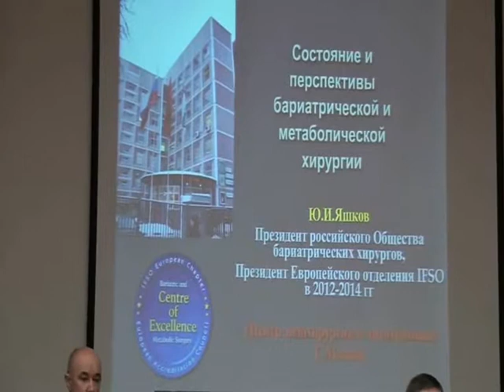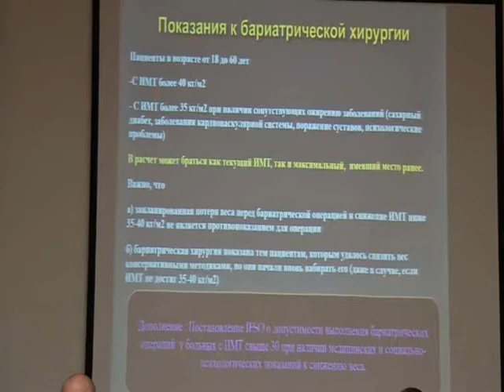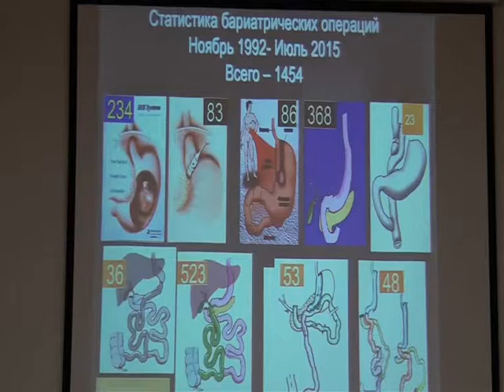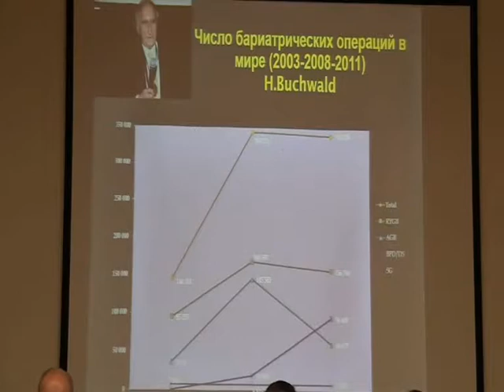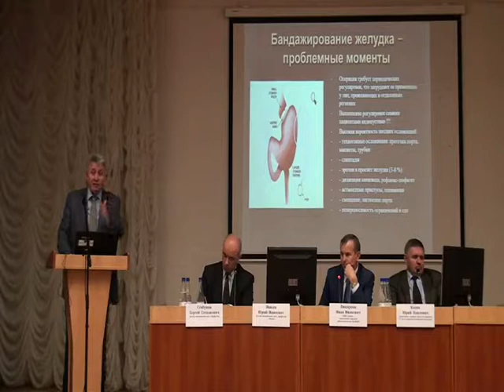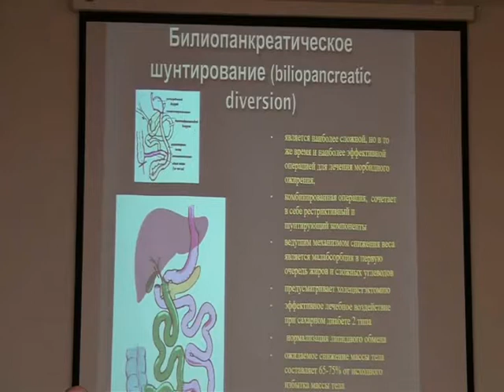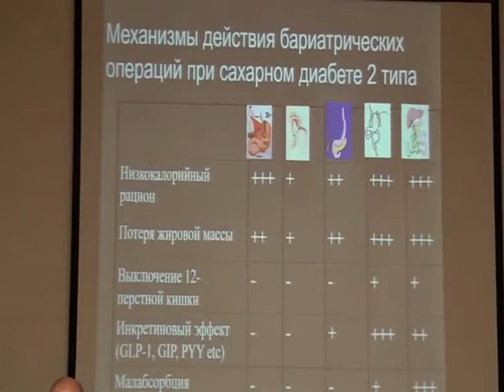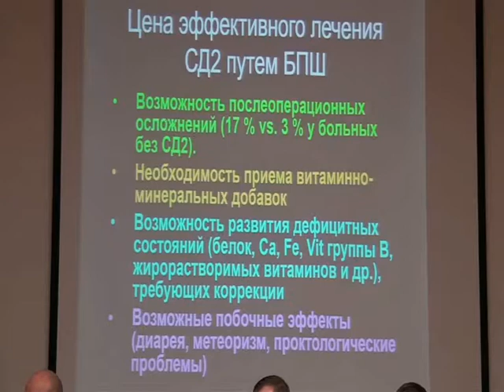Яшков Ю.И. Состояние и перспективы бариатрической и метаболической хирургии